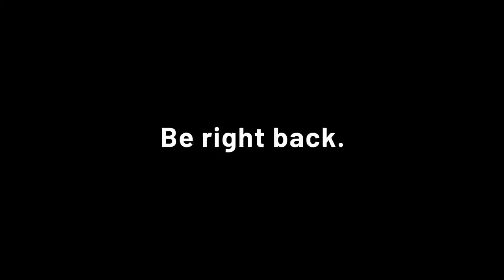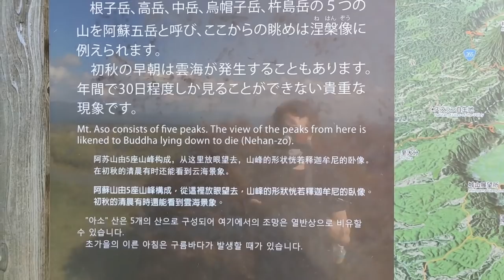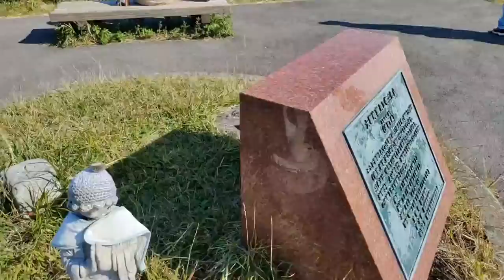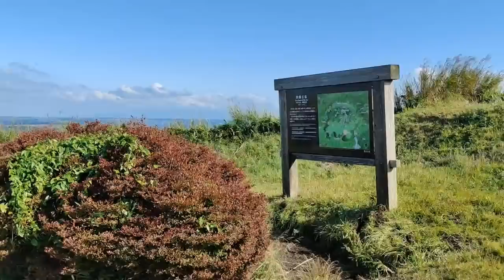Live Japan Walk On Mt. Aso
Shot with Oneplus 8+ mounted on DJI OM4 gimbal.

No comments including racism will be tolerated.  Any comments targeting people on the basis of their membership of a particular racial or ethnic group will be removed. Verbal attacks to any individual will also get you blocked right away.